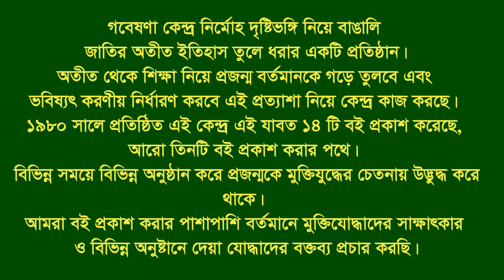Interview of Dr. M A Zalil * Boalmari. Faridpur. F Fighter.FF.